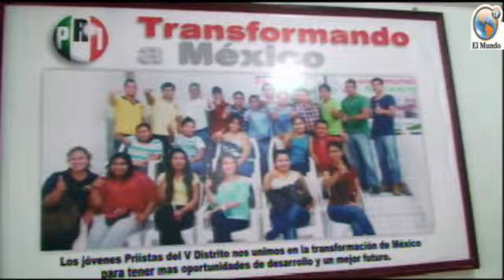PRI aspirantes para diputado Local V Distrito a Xalapa JFPC